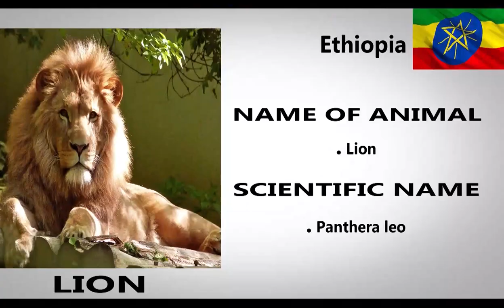LTV WORLD: SEFEW MEHEDAR : ጣኦስ ለኔ ጣኦት ነው - ቀጄላ መርዳሳ - ክፍል 1